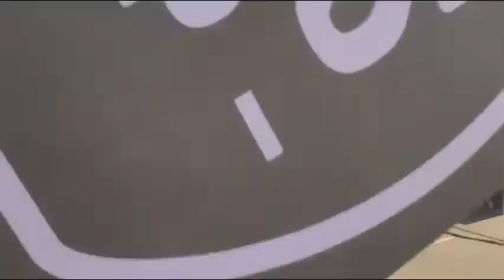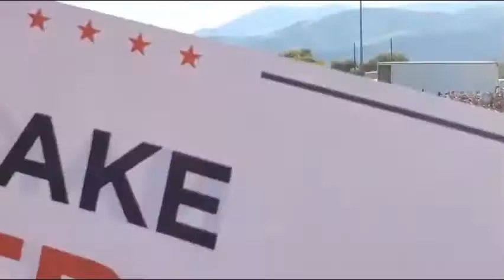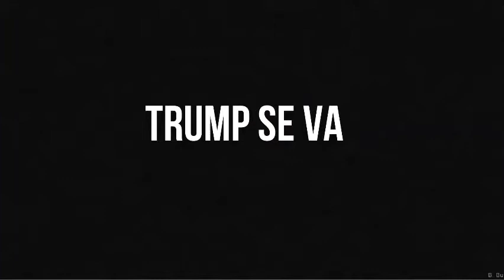DONALD TRUMP: el presidente más querido en la historia de USA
Definitivamente el más querido. Uno de los mejores momentos de mi vida fue cuando fui al rally de Trump en Carson City, Nevada ¡Dios mío! Qué experiencia tan maravillosa fue. Creo que tuve una sonrisa en mi rostro todo el tiempo. ¡Me encantó!

El mejor presidente de todos los tiempos, el presidente para la gente, después de su segundo término, nunca habrá otro como él. ¡Qué gran hombre! ¡Con Trump para siempre!

La prensa debe rendir cuentas por todas las mentiras y todo el daño mental que le han causado y le continúan causando al pueblo estadounidense. Por eso jamás pongo las noticias de la televisión. Fake News.